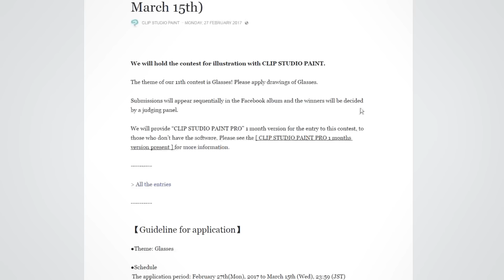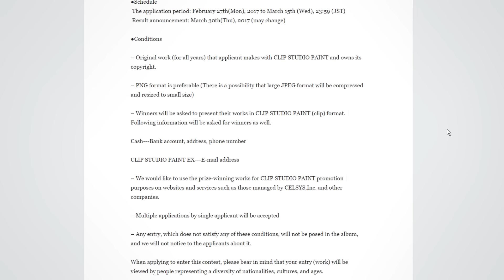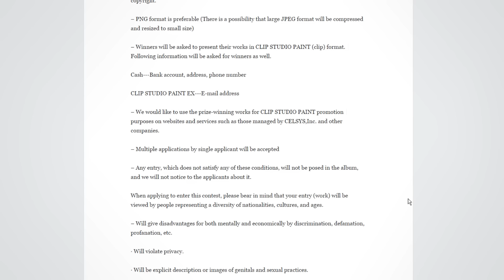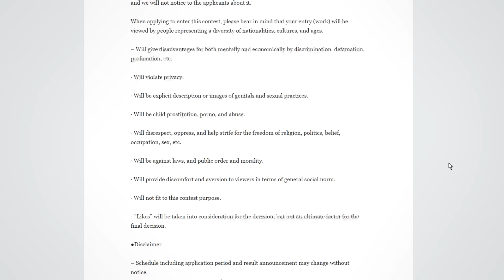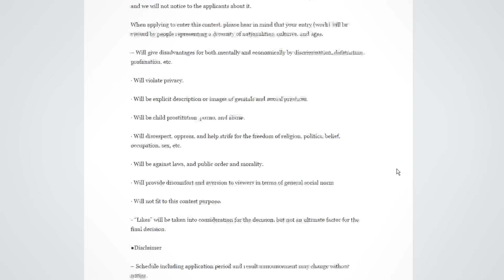this contest kinda sus...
A student of mine wanted to enter this contest, and I wanted to know what the rules were, so I looked 'em up.

Contests are much more hardcore than they used to be in my day.